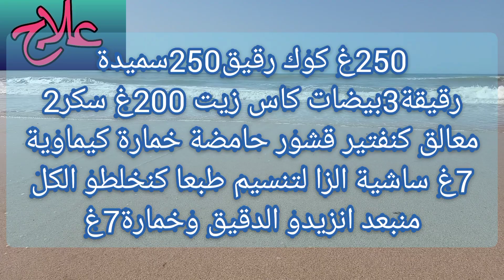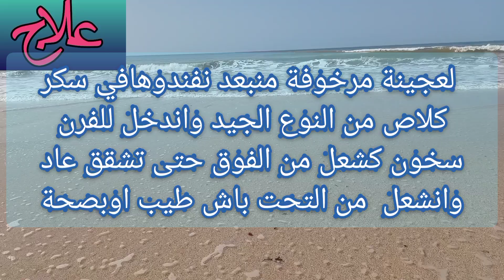تحضير حلوة الكوك و السميدة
طبلية_بلدي للمدرسة
رووعة
حلويات كراميلا halawiyat karamilla مطبخ حليمة الفيلالي Cuisine Halima Filali وصفات ام وليد 2022 كاب كيك ينفعك في كوتي وفطور المدرسة سهل وسريع التحضير بمقادير مضبوطة Cupcake